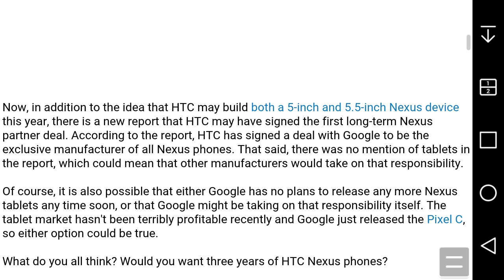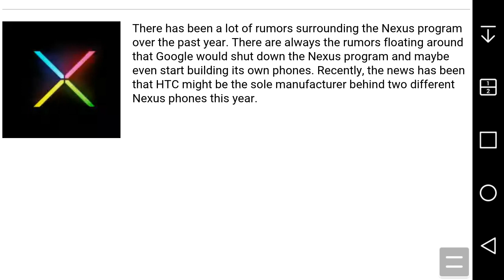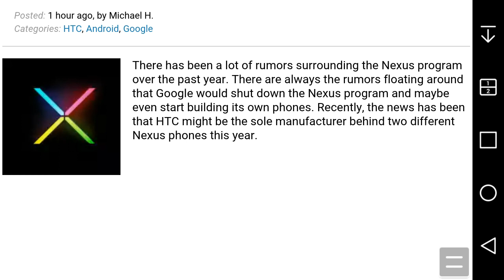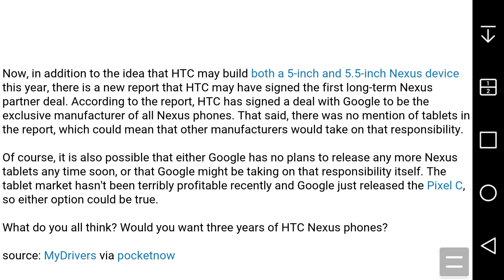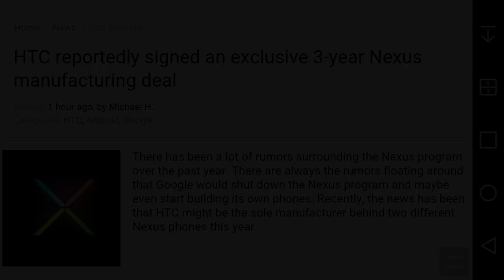HTC Signs Three Year Nexus Deal With Google